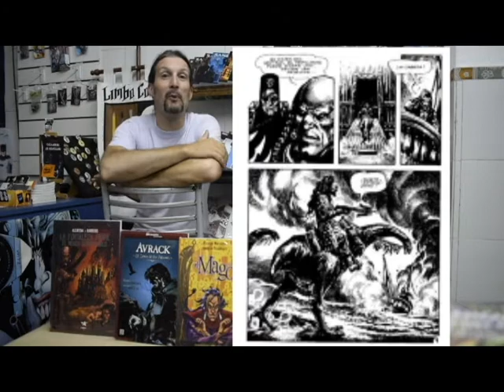LIMBO RECOMIENDA: "Ricardo Barreiro"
Está semana recomendamos a uno de los grandes escritores de la historieta Argentina: Ricardo Barreiro (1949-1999). Su trabajos más reconocidos "Parque Chas" (con dibujos de Eduardo Risso), "Ciudad" (ilustrado por Juan Giménez), "La Fortaleza Movil" y "El Mago" (con dibujos de Quique Alcatena) son solo parte de su gran legado como autor.
Este video es una co-producción con L.A Producciones.

Limbo Comics: Ugarte 2289, Buenos Aires, Argentina, Tierra 1.